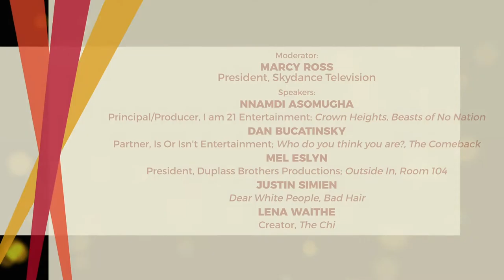Lena Waithe On Selling Her Vulnerability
The digital age’s multitude of channels and platforms has been a boon for talented storytellers from outside of the usual ranks of producers and writers.  Creative voices with strong roots in front of the camera—from actors to athletes—have forced themselves into the cultural conversation, and the audience is starting to listen.
How can outsiders or those with unconventional stories generate allies for their projects?  And in managing the industry’s perceived demands, what is worth compromising on, and what is non-negotiable?

 Speakers:
Nnamdi Asomugha, Principal/Producer, I am 21 Entertainment; Crown Heights, Beasts of No Nation

Dan Bucatinsky, Partner, Is Or Isn't Entertainment; Who do you think you are?, The Comeback

Mel Eslyn, President, Duplass Brothers Productions; Outside In, Room 104

Justin Simien; Dear White People, Bad Hair

Lena Waithe; Creator, The Chi

Moderator:

Marcy Ross, President, Skydance Television

Executive Producers
Producers
Co-Executive Producers
Supervising Producers
Senior Producers
Line Producers
Co-Producers
Associate Producers
Segment Producers
Field Producers
Story Producers
Production Managers